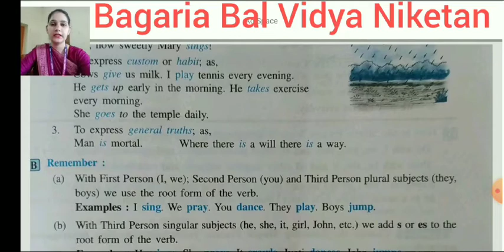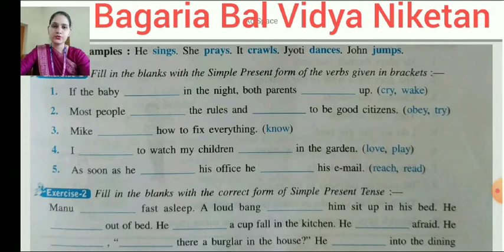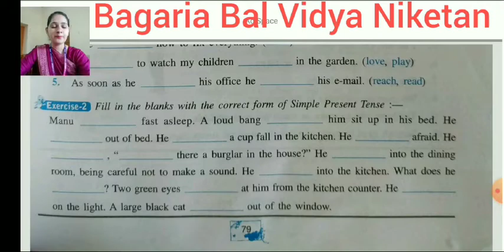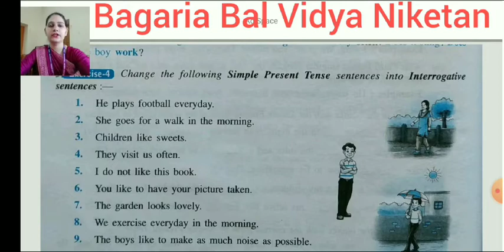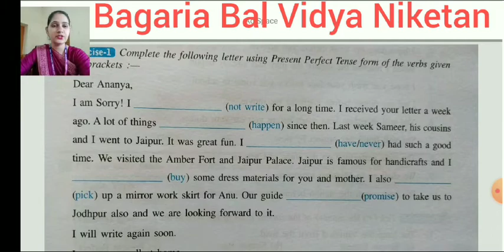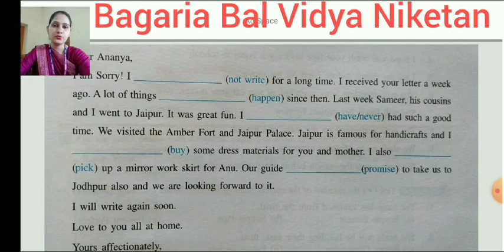English:Vl:Tenses:Present tense related exercises